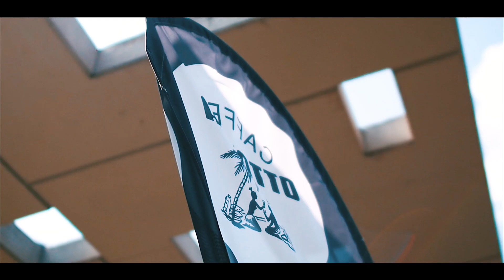Gemitaiz - A GLASS OF RAP #3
Il nuovo format video di Doppia Acca che vi porta a prendere un drink con i protagonisti della scena hip-hop italiana 🍻

Gemitaiz oggi ci parla di Davide, vinili e giacche che prendono fuoco!

Doppia Acca 👊🏾
L'Hip-Hop in radio | since 2011 🏆
IN ONDA SABATO dalle 15.30 ⏰
su Radio Popolare 📻 FM 107.6 📡